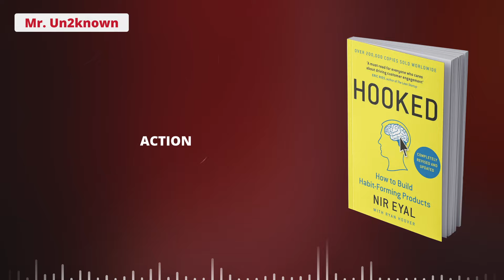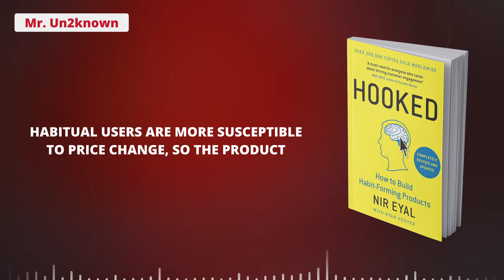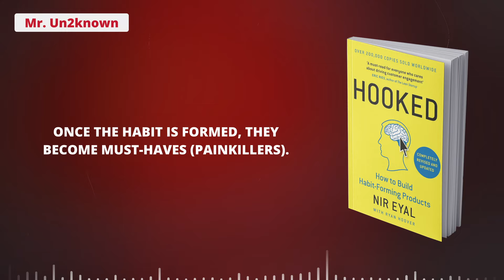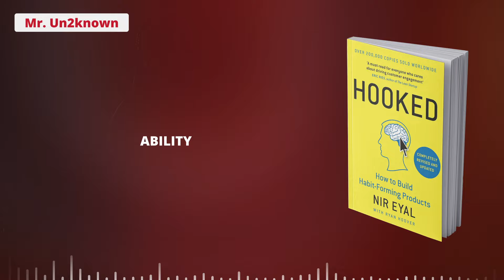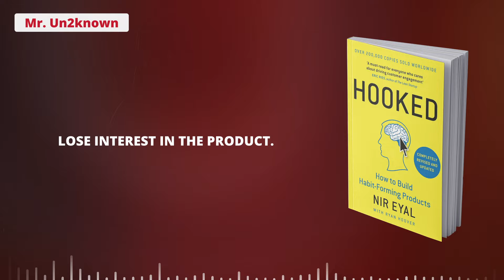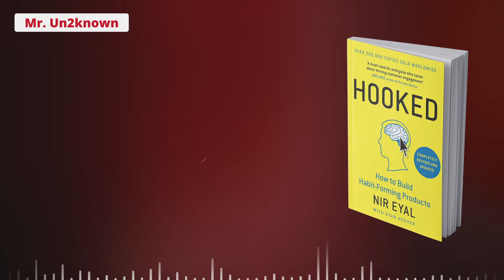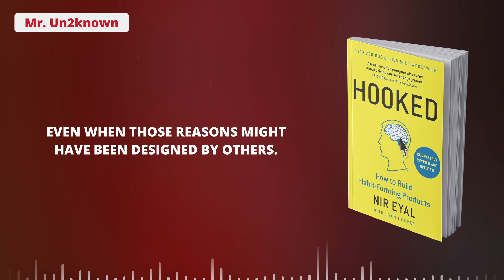The Power of Habit Formation in Business | Hooked: How to Build Habit-Forming Products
Why do some products capture our attention while others flop?
What makes us engage with certain things out of sheer habit?
Is there an underlying pattern to how technologies hook us?

Nir Eyal answers these questions (and many more) with the Hook Model – a four-step process that, when embedded into products, subtly encourages customer behaviour. Through consecutive "hook cycles," these products bring people back again and again.

Eyal provides readers with practical insights to create user habits that stick; actionable steps for building products people love; and riveting examples, from the iPhone to Twitter, Instagram and Google.

WHAT READERS ARE SAYING:

‘A great book for the modern marketing or business professional but [also] a great read for anyone interested in the psychology of habit and how it shapes our lives, our personalities and products.’
‘Whether you are an entrepreneur just getting started, a psychologist seeking depth or an avid reader wanting to know more about the world around us, you’ll love this book!’
‘Ironically, I was hooked on to this book! A must read for people looking to know the psychology behind tech giants like Facebook and Pinterest.'